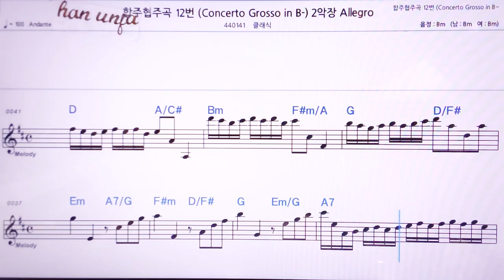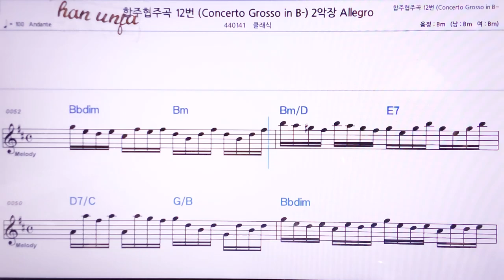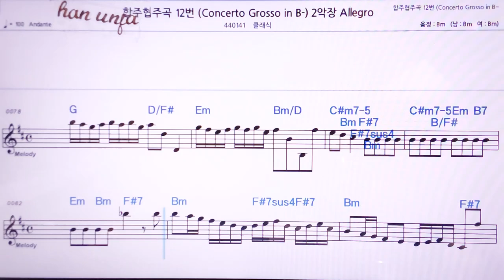💖 합주협주곡 12 2악장/클래식 👍MR,노래방, 악보, 코드,Karaoke With Sheet Music